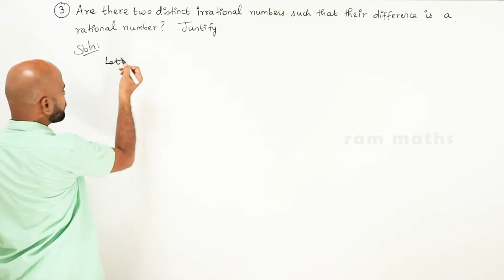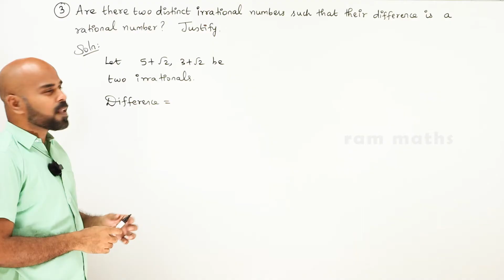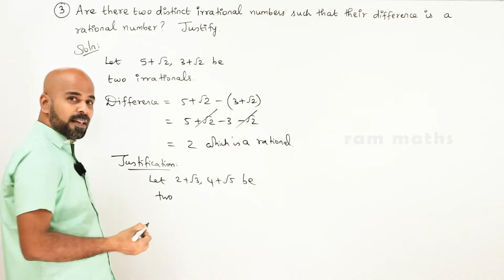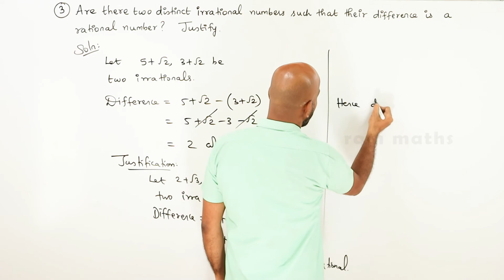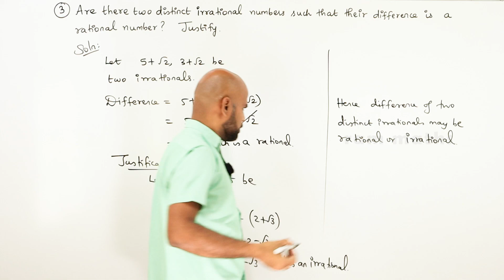11th | ex. 2.1 | Q.No.3 | basic algebra | Chapter 2 | State Board | ram maths